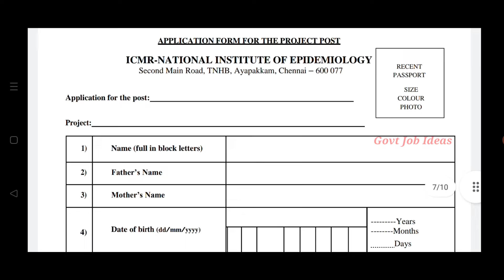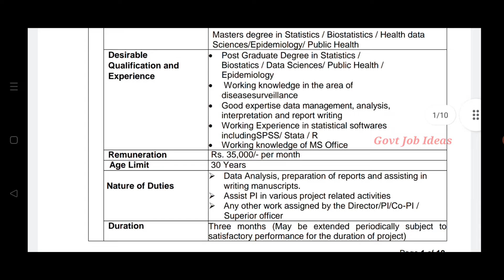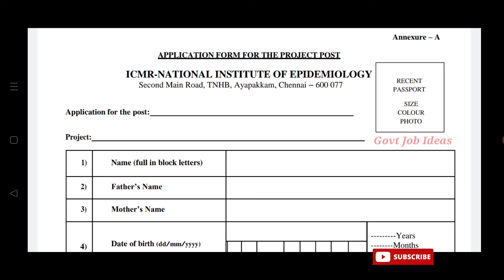Tamil Nadu NIE Recruitment | 10th Pass to Any Degree | No Exam | Walk In Interview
Tamil Nadu NIE Recruitment...